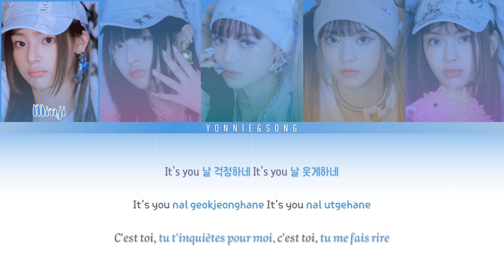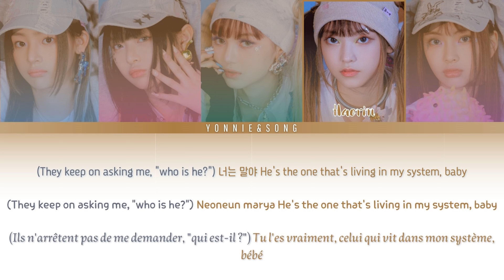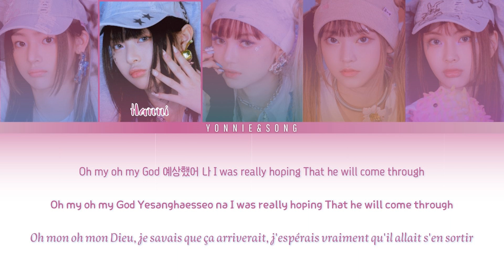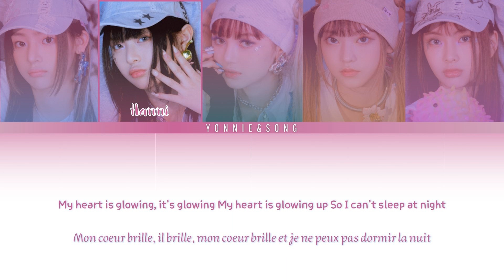NewJeans (뉴진스) - OMG (Han/Rom/VostFr)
All Rights Administered by HYBE LABELS / ADOR

• Artist: NewJeans (뉴진스)
• Song ♫: OMG
 • Album: OMG
 • Released: 23.01.02

Color-coding &/or lyric videos are not to steal views, but to provide translations to viewers and to users who wish to sing along with the song or are interested in only the official audio.